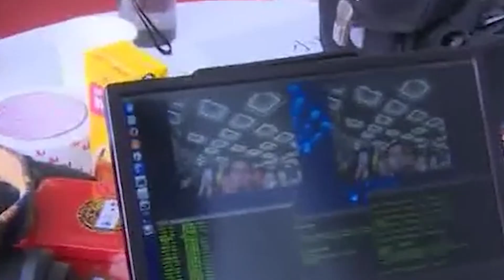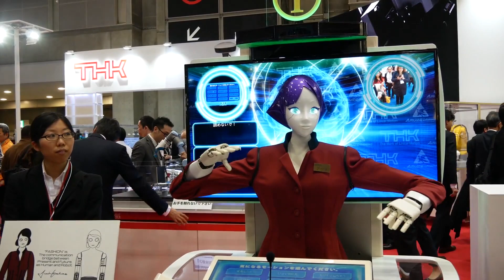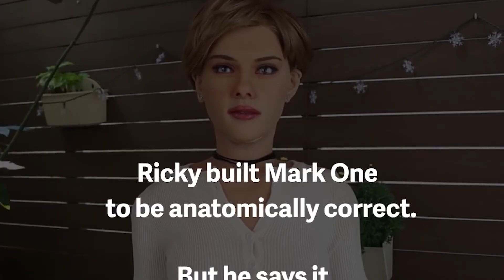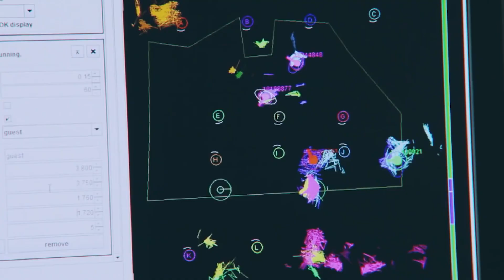AI female HUMANOID robots that live in the future!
AI female robots that live in the future! | Female Robots
Artificial intelligence (AI) has become an integral part of our everyday lives, found in
everything from social media algorithms to e-commerce and navigation, but not everyone is
comfortable with the idea. The key to winning over a skeptical public could be a family of
robot “sisters.” Sophia, Grace and Desdemona are humanoid robots, each programmed with
sophisticated AI. The oldest of the three, Sophia, was first activated in 2016 and gained
widespread attention, mostly for her looks. Whereas most artificial intelligence operates
discretely out of sight, powering things like software and smartphones, Sophia is designed
to look like a young woman and gained celebrity status as the face of AI. AI female robots
serve various purposes and roles, ranging from companions and caregivers to personal
assistants and even partners. AI female robots living among us may still be some time
away, ongoing research and development in the field continue to push the boundaries of
what is possible. As technology evolves, it is important to engage in thoughtful discussions
and consider the implications of integrating AI robots into our daily lives. In this video, We
are discussing AI female robots that live in the future!

the provisions of sections 106 and 106A, the fair use of a copyrighted work, including such
use by reproduction in copies or phonorecords or by any other means specified by that
copyright.” This video and our YouTube channel, in general, may contain certain copyrighted